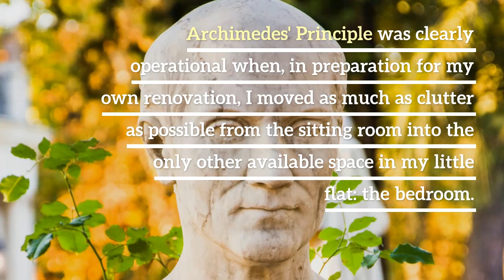Perseverance And Principles The Two Pillars Of Every Successful Home Renovation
OPINION: The house, the neighbours, the dog, and I have just survived a home renovation.

Gone is the single, decidedly un-Gallic door lurking sullenly in the corner of the sitting room, with its three panes of ugly ribbed glass.

To make way for the builders, he had to shift the couches, tables, chairs, pottery and statuary out of his dining room, and it was then that he noticed the astounding volume they displaced in his courtyard.

Archimedes' Principle was clearly operational when, in preparation for my own renovation, I moved as much as clutter as possible from the sitting room into the only other available space in my little flat: the bedroom.

On the upside, the sitting room had never looked so Zen.

In fact, Archimedes, poor chap, didn't live long enough to see the completion of his home improvement project.

Valerius Maximus reports that when the Romans captured Syracuse a year into the renovation, Archimedes was slain by a Roman soldier whilst trying to defend the work-in-progress.

Renovations teach you a lot about economics as well as physics.

To misquote Jane Austen, it is a truth universally acknowledged, that a single (or married) person in want of a home renovation, must be in possession of a good fortune.